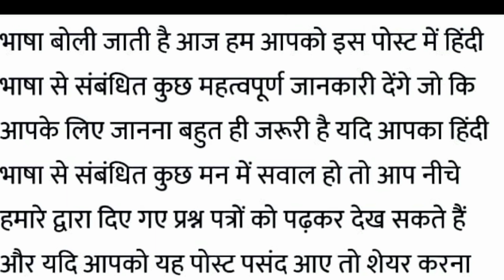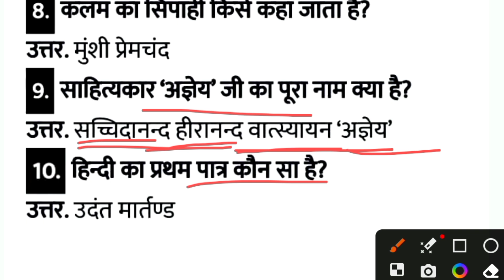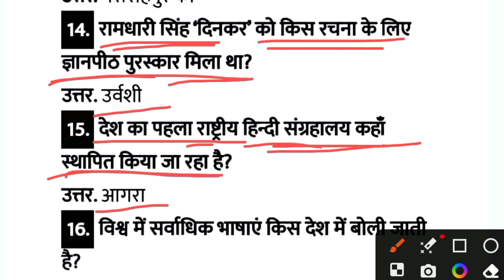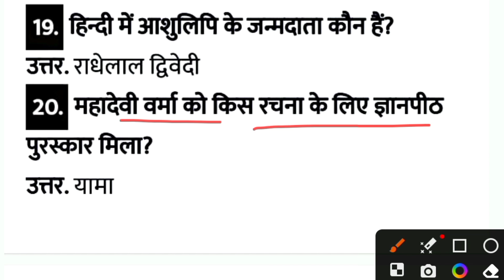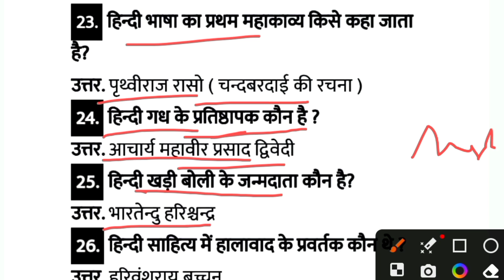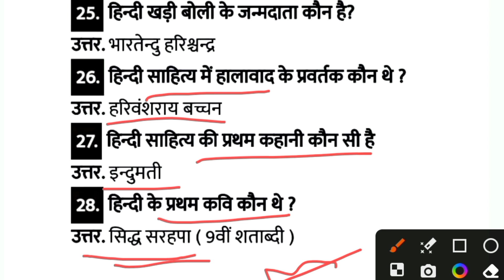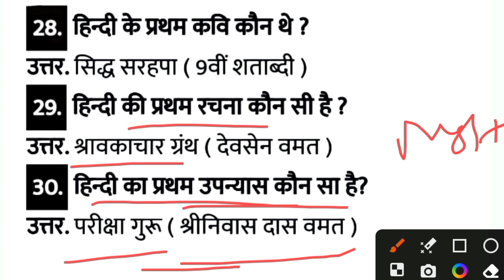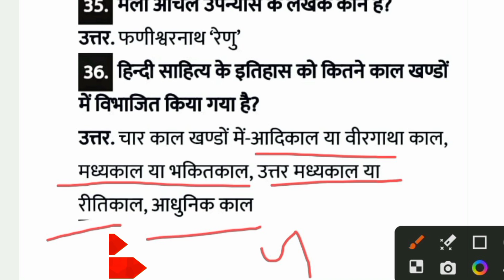gk in hindi/ hindi bhasha mcq // hindi bhasha par gk question answer by sudha academy